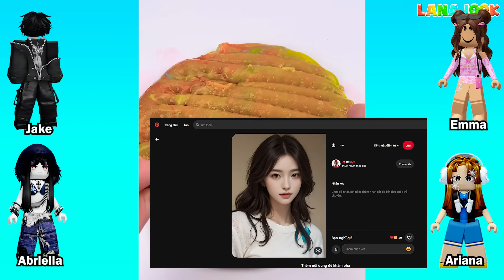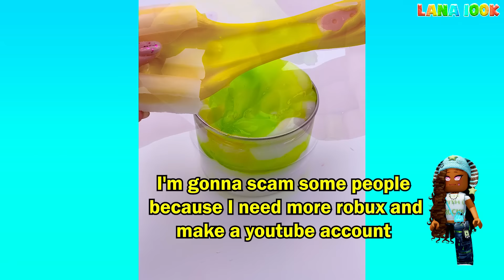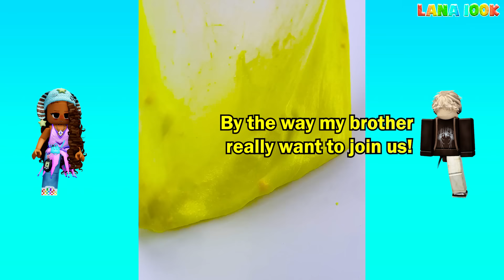TEXT To Speech Emoji Groupchat Conversations | My Old Friend Betrayed Me After She Got Robux